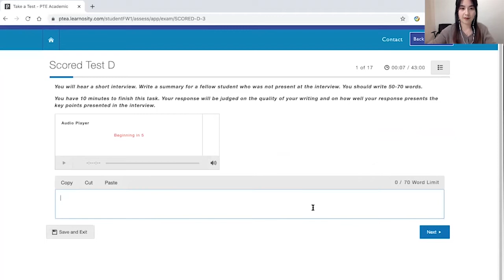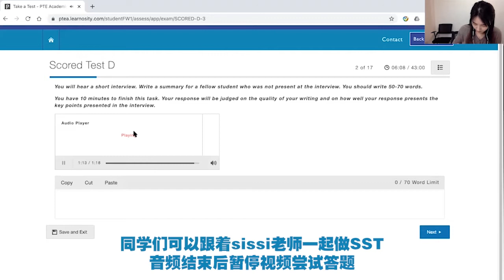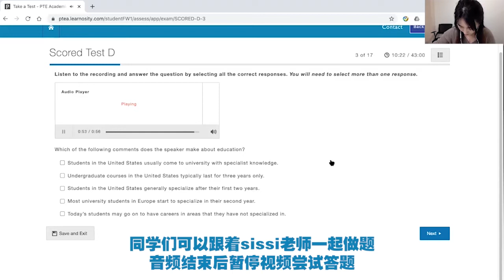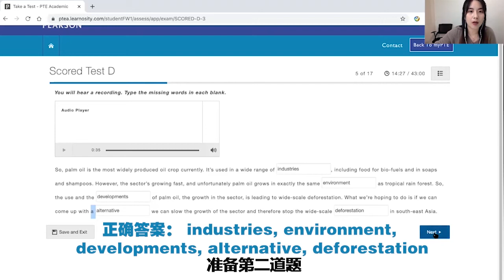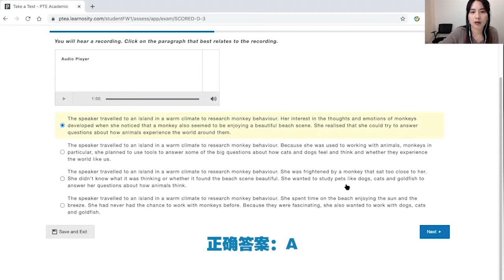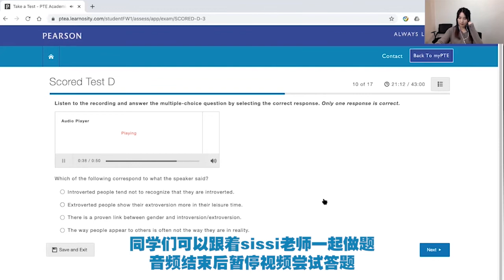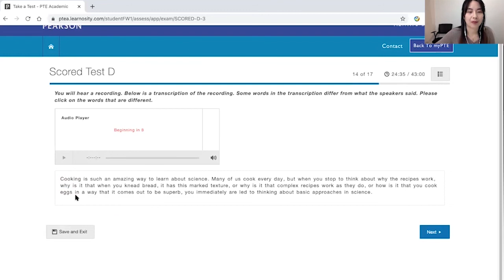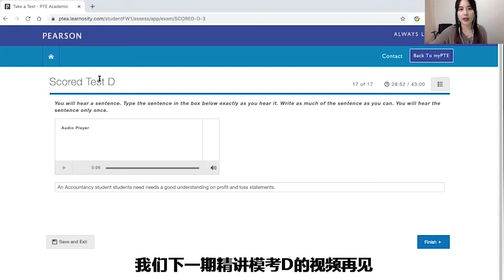【飞凡PTE】PTE官方第4套最新模考D卷全解析：听力篇（做题过程实录）